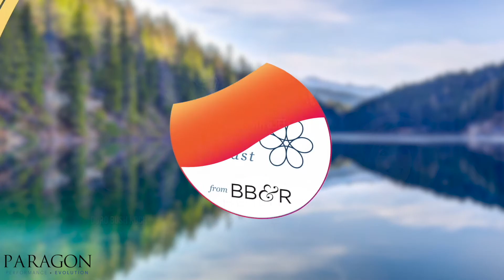Health Gig EP93: Transforming Leadership - Paragon Performance Founders Brett Weinroth & Jeff Benton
Brett Weinroth and Jeff Benton founded Paragon Performance Evolution to empower the world’s elite performers. Their clients range from executives, athletes, and leaders who seek to access and evolve their highest potential in all spheres of life. Brett and Jeff have found that to be more effective as a leader, it starts from within. They find that many leaders are overwhelmed with information, and the result is an alarming increase in stress levels, inefficiencies at work, and compromised relationships, manifested as rising levels of burn-out, anxiety, and depression. The solution to this is Paragon, which allows for transformation, integration and greater awareness. Brett and Jeff are change makers who want to help make the world a better place by helping our leaders be better internally and externally. We are thrilled to welcome them to Health Gig, and excited to partner with them to introduce Health Gig’s Powered by Paragon series.

Books Mentioned:
The Alchemist
The Power of Now